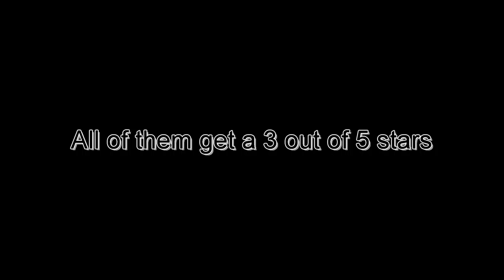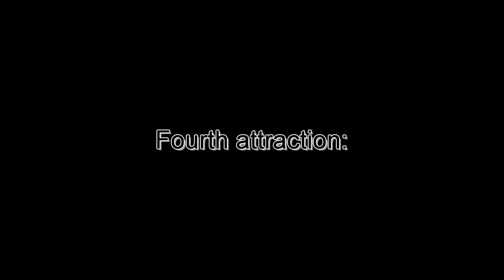Just a 2 out of 5 | Bendy And The Ink Machine: Revisit p4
Chapter 4 of BATIM but I will also review it
This is from the stream "Revisitng an abandon studio" from January 16th 2021